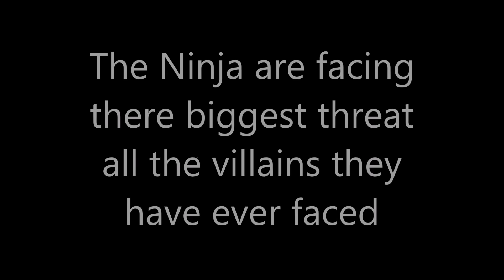Ninjago Shadows Of Yang Episode 1 War Of Ninjago OFFICAL TRAILER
This is just  Pilot Episode the real fun starts when i get the sets very soon ;D ENJOY